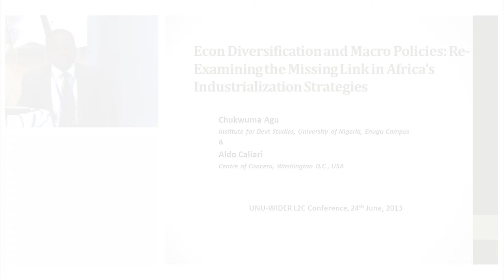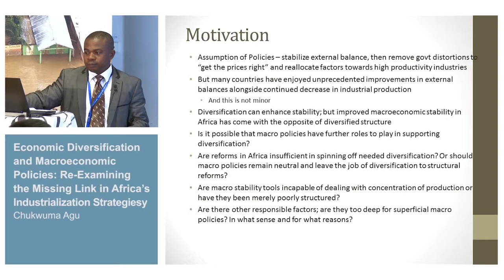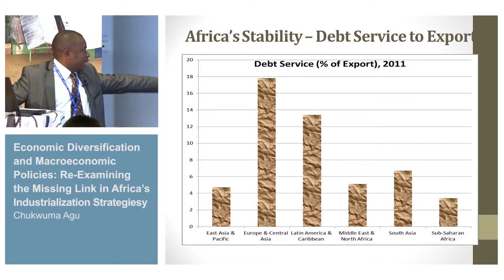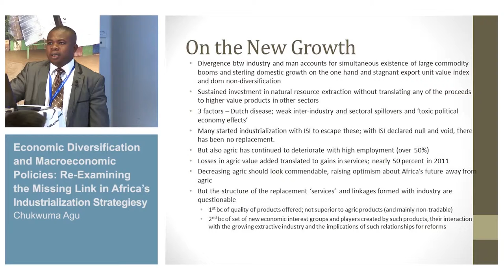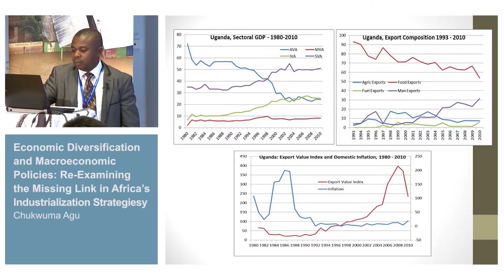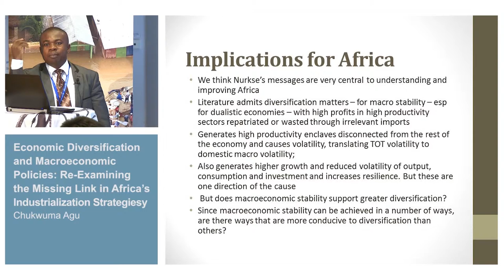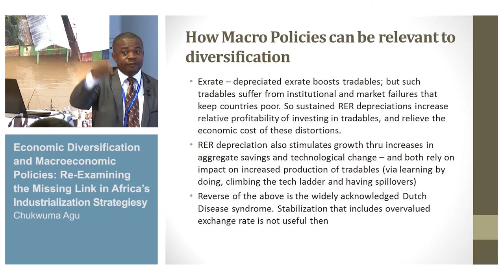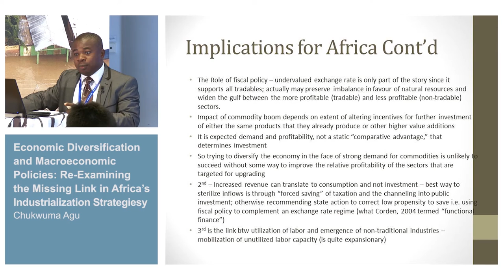L2C Conference - Industrialization and the macroeconomy 3/4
Chukwuma Agu: Economic Diversification and Macroeconomic Policies: Re-Examining the Missing Link in Africa's Industrialization Strategies